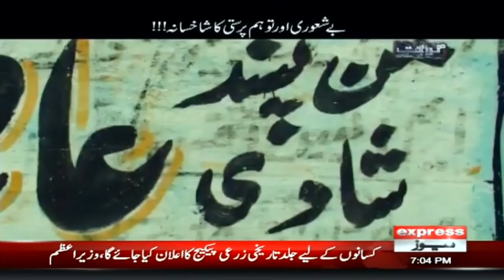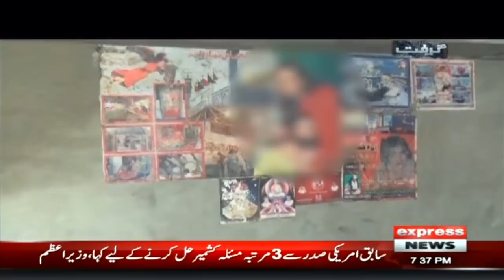Grift with Murtaza Rizvi | 5 February 2021 | Express News | IJ1V